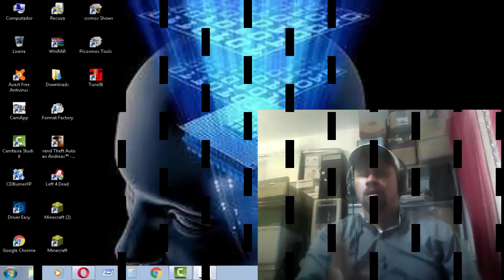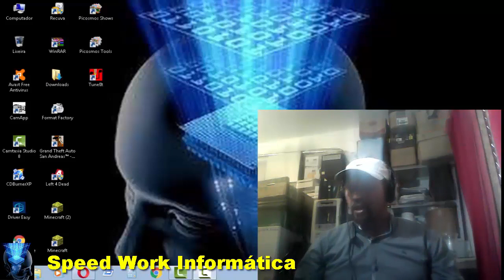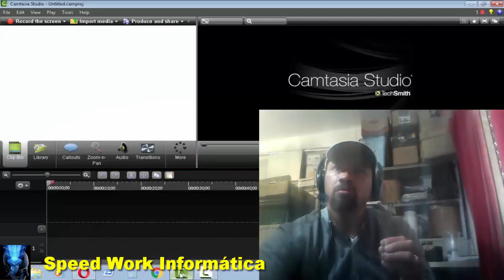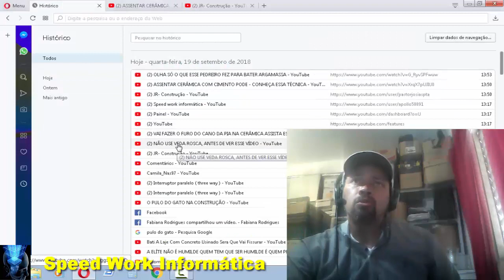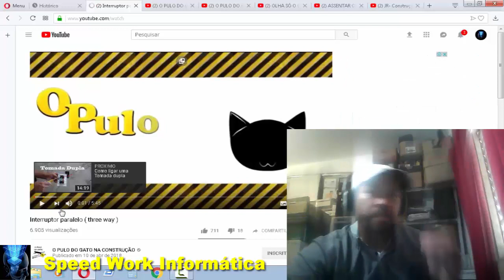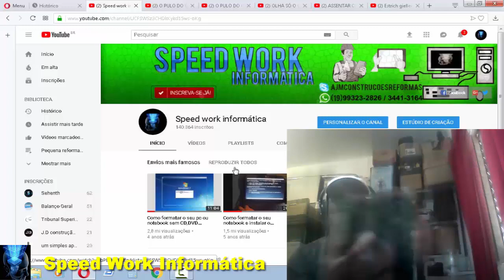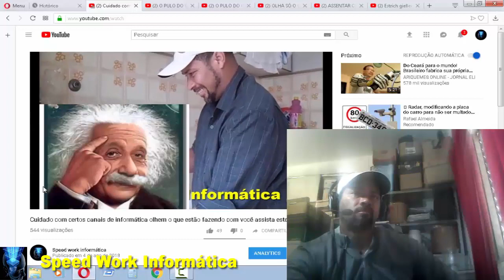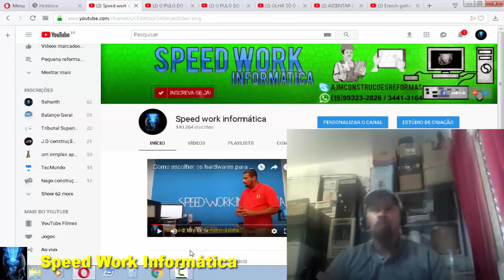Depois de mostrar e falar de 3 youtubers em seu vídeo olha aqui o que o cara fez desta vez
►►Leiam◄◄
Pra declararmos criarmos inimigos não é preciso declararmos uma guerra, basta dizermos o que pensamos!

CONTATO
Skype: ajmconstrucoesreformas